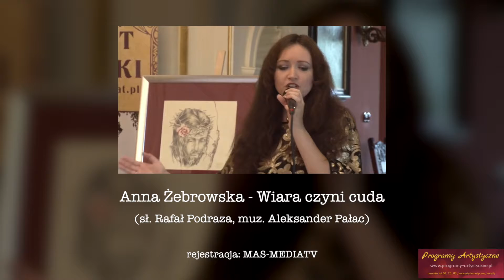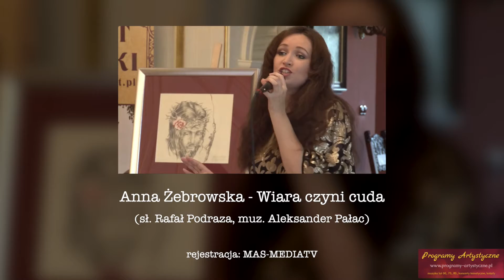2018.09.02 - Anna Żebrowska - Wiara czyni cuda